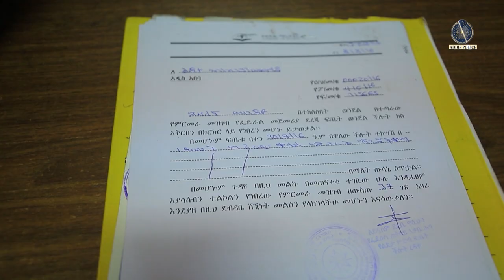ልጅዋን የነከሰችሁ 15 10 2016